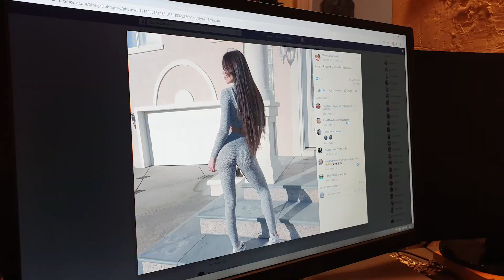KO TI JE TA STO SI JOJ LAJKOVAO SLIKU ?